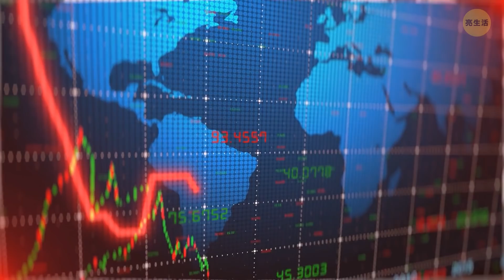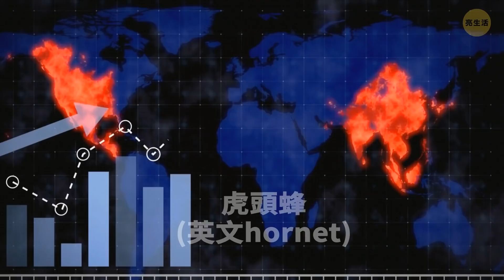蜜蜂們大戰大虎頭蜂們。到底是誰才會勝出呢?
一隻蜜蜂大戰一隻大虎頭蜂，想像一下這樣一場史詩般的戰鬥會是怎樣吧!乍看之下，誰能贏得這場對決似乎顯而易見。這就像小貓和劍齒虎之間的決鬥。但是，是想看看，若有一整群蜜蜂對抗一整群大虎頭蜂:這便會是一個完全不同的故事。

在這部影片中，我們將一步步見證蜜蜂和大虎頭蜂之間的對決戰鬥，其結局非常的出人意料唷。這場絕對會是什麼樣呢，這場衝突又會如何結束?一起來仔細觀賞吧……

動畫由亮生活製作。